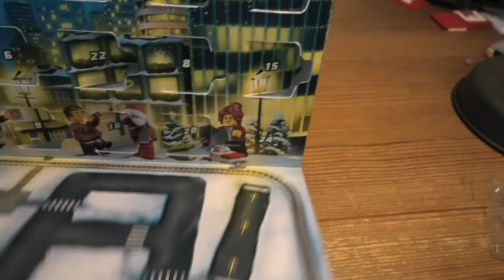Building Lego City Advent Calendar SET 60268 DAY 24 MERRY CHRISTMAS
Bursting with festive fun, this awesome LEGO® City Advent Calendar (60268) is guaranteed to bring Christmas joy to boys, girls and fans of the LEGO City Adventures TV series. As well as seasonal mini-builds and a snowy city play mat, where they can build their own Christmas scenes, kids also get 6 LEGO City TV character minifigures, including Duke DeTain, Harl Hubbs, Freya McCloud, Rooky Partnur, Daisy ‘Kaboom' and a Christmassy Chief Wheeler complete with Santa costume!

Fun and easy to build
This LEGO City Advent Calendar makes a great gift for children aged 5 and up. Each build comes with easy-to-follow building instructions ensuring that even budding LEGO builders can enjoy a fun and independent build and play experience.

Best Christmas toys for kids
LEGO City Advent Calendars are packed with inspiration, festive excitement and wonderful surprises for kids who love creative play. The models, minifigures and accessories included in the calendar can also be combined with existing LEGO toy playsets for even more fun.

The LEGO® City Advent Calendar (60268) is a great introduction to the exciting world of LEGO City and the LEGO City Adventures TV series. Kids aged 5 and up can enjoy fun, imaginative play throughout the holiday season.
Comes with 24 gifts, including Christmas tree and Santa's sleigh miniature builds, 6 LEGO® City Adventures TV series minifigures, including Chief Wheeler with Santa costume, plus a city play mat with snow-cleared roads.
Kids can count down to the big day with this LEGO® City Advent Calendar, containing festive builds, LEGO City TV series minifigure characters and a snowy city play mat where they build their own Christmassy adventures.
Looking for a cool gift for kids aged 5 years and up? This Advent Calendar is ideal for fans of the LEGO® City Adventures TV series, and kids who love creative play. Requires only very basic building skills.
The LEGO® City Advent Calendar measures over 2" (7cm) high, 14" (38cm) long and 10" (26cm) wide.
No need for batteries! The buildable LEGO® toys and characters contained in this advent calendar are powered by little kids with big imaginations – so the festive fun can start right away.
This LEGO® City Advent Calendar includes easy-to-follow building instructions to ensure that even budding LEGO builders can enjoy a fun and independent build and play experience.
Festive LEGO® City Advent sets come with colorful miniature builds and fun characters that stimulate imaginative role play, helping kids developphysical and creative skills.
LEGO® City toy sets meet the highest industry standards and quality criteria to ensure that all LEGO bricks and pieces are consistent, compatible and connect and pull apart easily every time.
LEGO® bricks and pieces are dropped, heated, crushed, twisted and analyzed to make sure every kid's building set meets the highest global safety and quality standards.